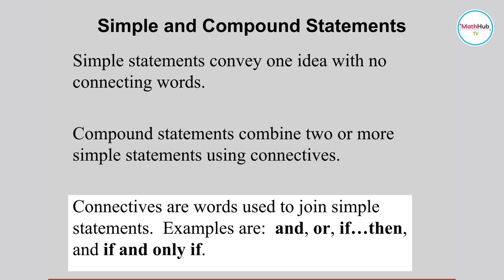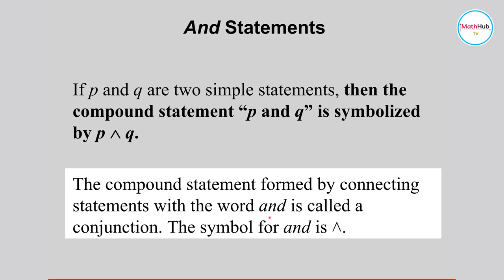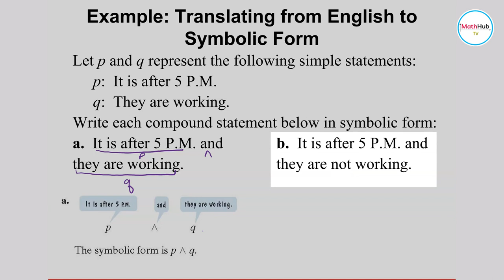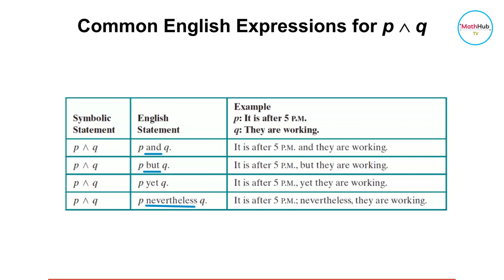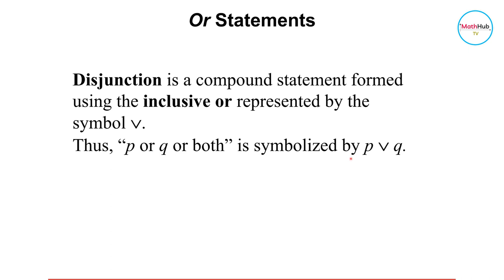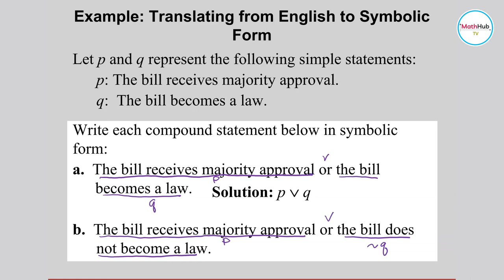What are Logical Connectives Part 1 | Conjunction AND | Disjunction OR | Logic Simplified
In this lesson, we are going to discuss the answer to the question "What are logical connectives.  We will learn the conjunction AND and the disjunction OR.

🙋‍♂️ Have questions?   I'm here to help you learn your math courses in an easy way. You can also leave topics that you need help with and I will create those videos for you.